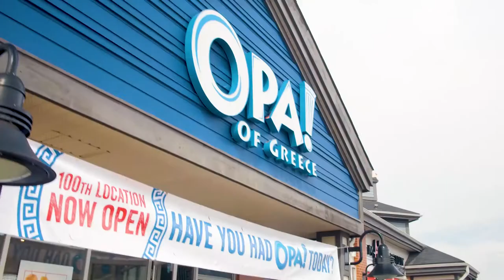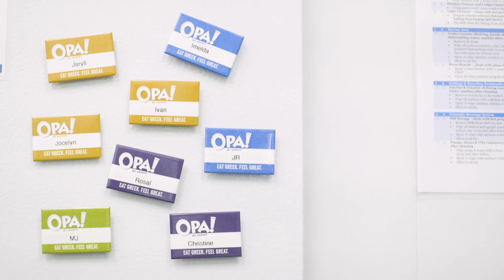OPA! of Greece Franchisee Video